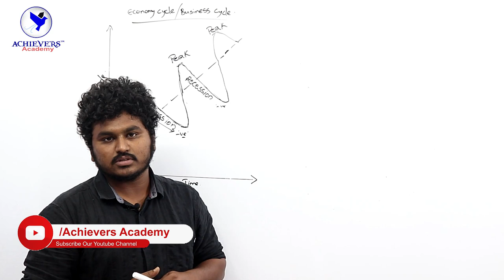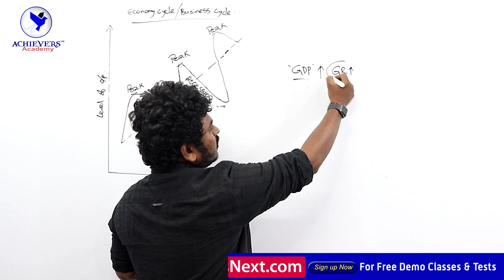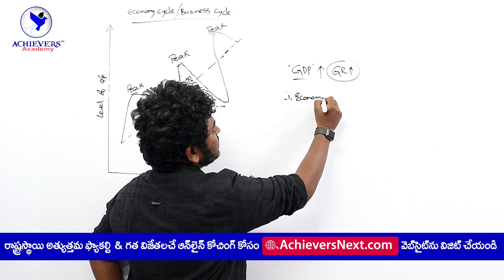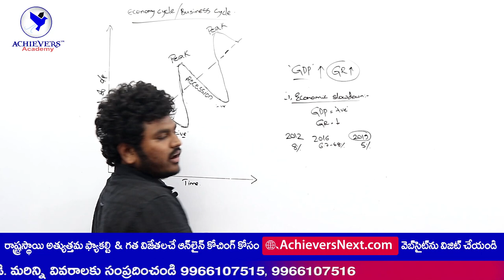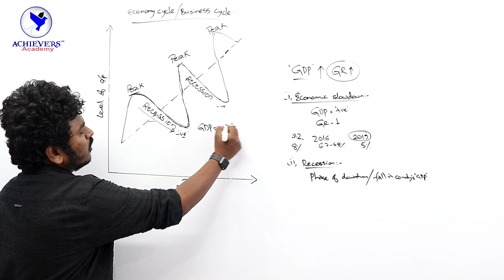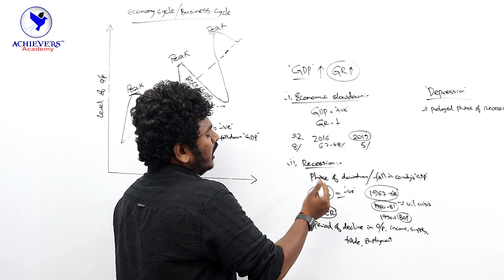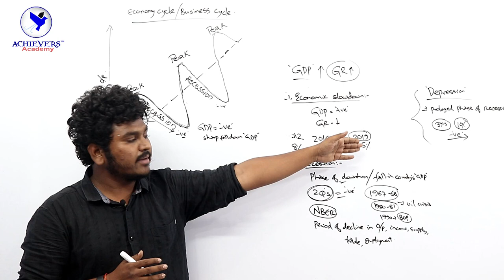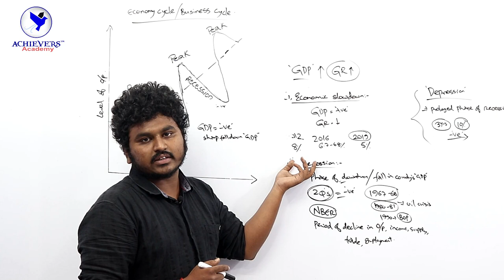APPSC / TSPSC Group 1, Group 2 Indian Economy Online Classes | Recession & Depression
APPSC / TSPSC Indian Economy Online Classes | Recession & Depression. Know about Indian Economic Slowdown in India 2020, Recession in India 2020 & Depression in Indian Economy 2020